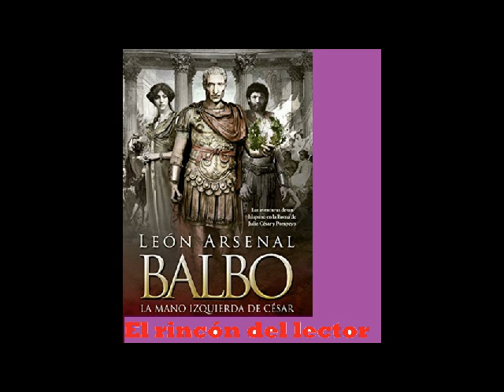Balbo la mano izquierda de Cesar 2 de 2